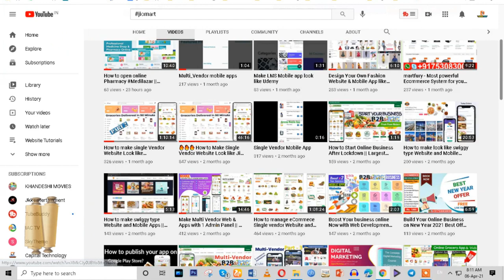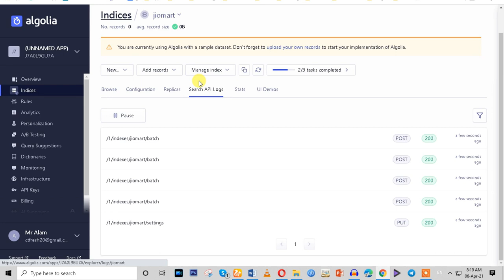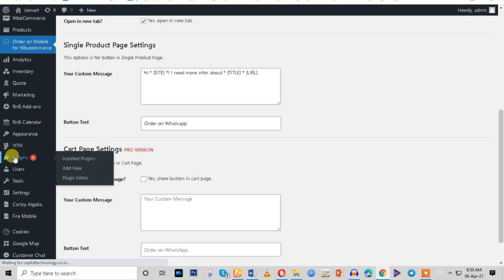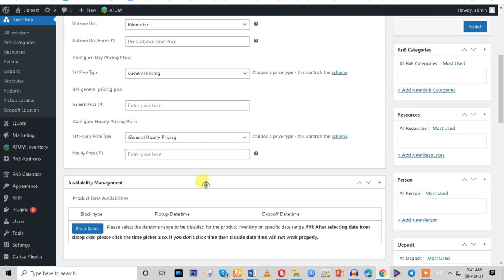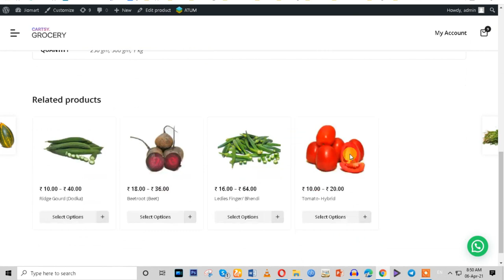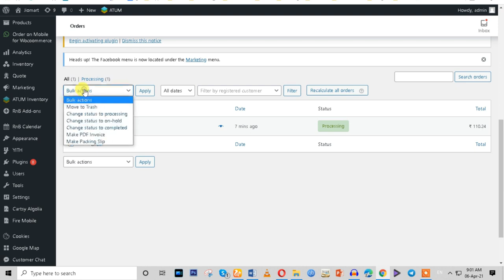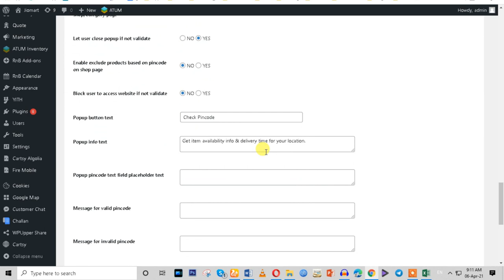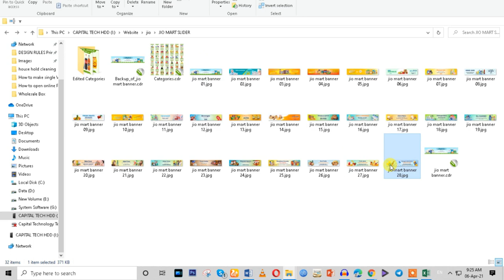🔥🔥🔥 How to make single Vendor Website Look like Jio Mart Part 3 🔥🔥🔥 By Grocery Store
How to make single Vendor Website Look like Jio_Mart?
1. Need About for website, Hosting, Domain, Theme & Products
2. Buy and Setup Hosting & Domain
3. About “ Super_Fast_Cartsy Theme Feature
4. Super Fast Ecommerce Theme
5. Upload Products, Single & Bulk Upload with excel file
6. Create Category
7. Mobile Login with Firebase
7. Google Map Settings
8. Grow your business on Facebook
9. WhatsApp Live Chat & Order On WhatsApp
10. about inventory
11. Customization Now Start
12. PDF Billing
13. Delivery Boy Setup
14. Multi _Vendor Setup
15. Live Location Setup via Kilometer
16. Check Available
17. Custom Page Design look like JioMart. Home Page, Category Page, Products etc.
18. Single Vendor Mobile Application
19. Multi_Vendor Vendor Mobile Application
20. Delivery Driver or Boy App

Products_Delivered​ in 90 Minutes
Cartsy theme is business-ready with WooCommerce that gives freedom to customize and build their own online shop as they please. Make your dream online store within your budgets!

What's Inside
Features that make Cartsy theme super powerful!

- Algolia Integration
- Gutenberg Blocks
- Social Share
- Mini Cart
- Clean Code
- WooCommerce
- Demo Importer
- Fast Performance
- Responsive Layout
- Secured Money
- SEO Friendly
- Elite Support
- Mailchimp
- PWA Supported
- Wishlist
- WPML Support
- Product Search With Algolia Support / Native Search
- WooCommerce Firebase Mobile OTP Authentication!
- WPML & RTL Support!
- Elementor Support
- Mobile App Like Navigation!
- Control The Layout, Design, & Styling
- Multiple Header Option
- Play With Cartsy Footer Option!
- Mobile Responsive Design
- One Click Demo Importer
- Best Selling RnB Plugin Support
- Multivendor Support

1.
2.
3.